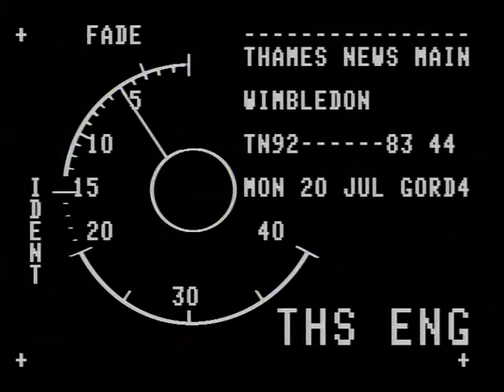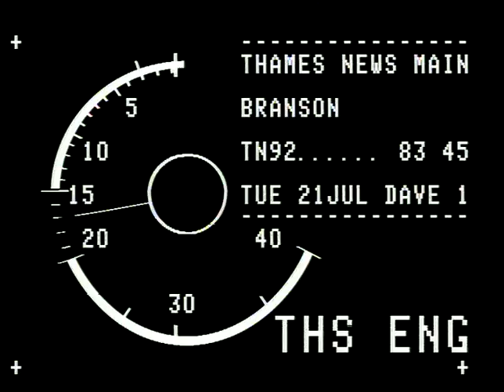TN-92-083-044.m4v | Thames News Archive Footage